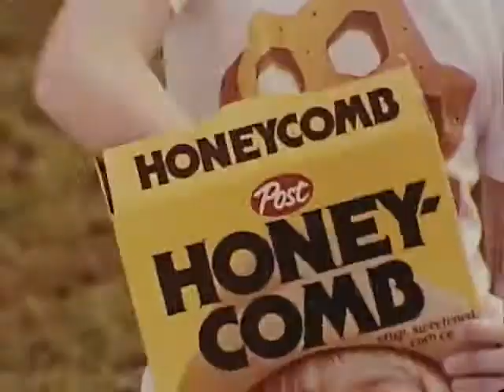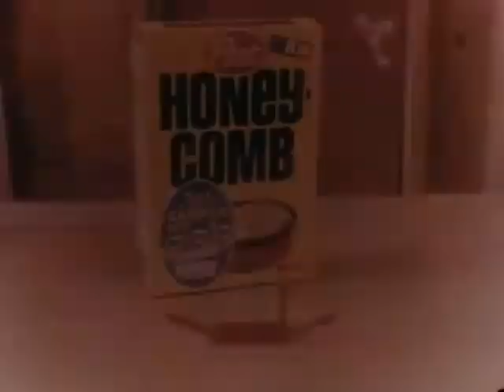1970s Honey Comb Commercials commercials part 8 of 11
This is Part 8 of the Honey-Comb Cereal commercials from the 1970's. Here are four more:  Fake Muhammad Ali, Big Basketball Girl-with Camper Kit, Big Bully with Catchy Song, Big Boris-with Gag Trophies.
Does anyone out there know any of the actors in these commercials? .Are any of the actors watching this series. If so, say something in the comments.